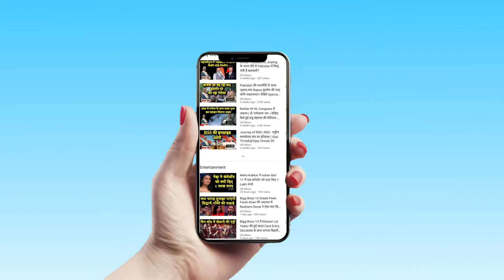Mirzapur-2 का असली गदर देखें | Mirzapur S2 - Official Trailer | Pankaj Tripathi | Ali Fazal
आ गया Mirzapur 2 का trailer, इस बार बिहार का हो रहा स्वागत, मिर्जापुर 2 में इस बार क्या है खास, देखिए रिया के साथ